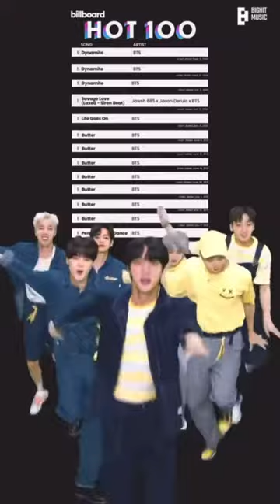bts💜ptd✌there are so many unknown facts in this vedio it's literally emotional🥺nd proud moment🤗💜bts